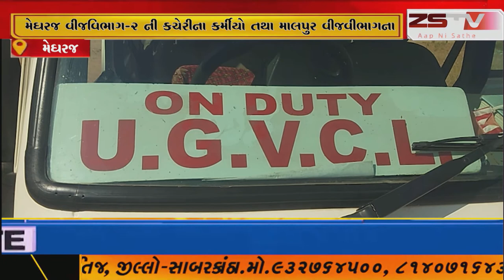મેઘરજ તાલુકાના પાણીબાર ગામે વીજકર્મીઓ ચેકીંગમાં ગયાહતા તેદરમ્યાન એક શખ્સ વીજકર્મીઓના હાથે